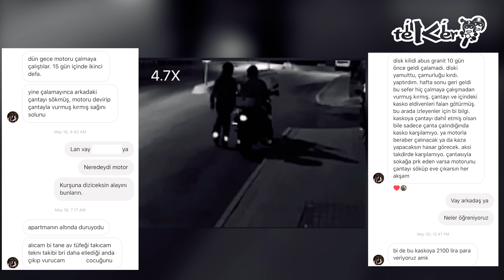MOTORU ÇALAMAYINCA AĞIR HASAR VERDİLER! (BENİM MOTOR DEĞİL!)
Arkadaşımın motorunu 15 gün içinde 2 defa çalmaya çalıştılar. Hırsızlık anı güvenlik kameraları tarafından kaydedildi. Motoru çalamayınca ağır hasar verdiler.

Dikkatli sürün.

Kamera :
Vlog Kamerası : Sony A7R3 + 24-70 f2.8 / 85mm f1.4
GoPro Hero 3+ Black Edition
GitUp Git2 Pro

Motosiklet : Yamaha R6 2017
Egzoz: Akrapovic Racing Line Full (Titanium) - Akrapovič
Yarış Tulumu: Alpinestars GP Pro Tech-Air One Piece
Kask : Icon Alliance Rubatone, HJC
Eldiven : Alpinestars SPX Air ( Yazlık ), Acerbis May Hill Waterproof ( Kışlık ).
Mont : Alpinestars Verona Air ( Yazlık ), Alpinestar Drystar4in1 WP ( Kışlık ).
Bot: Alpinestar SMX Plus Gore-Tex.
Pantolon: Overlap Daytona Kevlar (Kışlık), Overlap Street (Yazlık)
Göğüs ve Sırt Koruma: Icon Stryker Vest